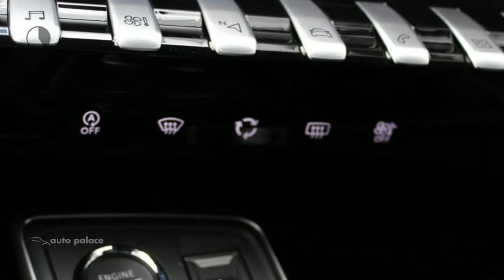Peugeot 508 1.6 PureTech 180PK AUTOMAAT BLUE LEASE ACTIVE|17" LICHTMETAAL|CAMERA|ADAPTIVE CRUISE